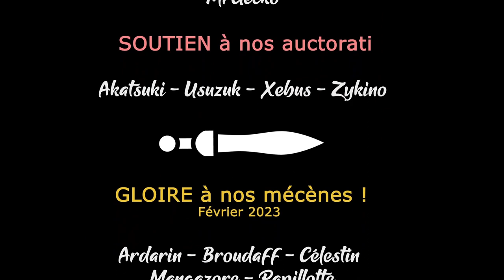S01EP08 - Wartales Coop - Pas de misclick pour Damn3d [FR][LecygneNoir]